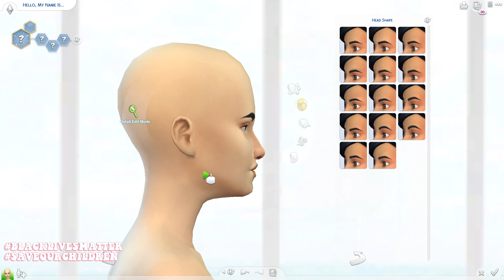not so berry: mint (gen 1) ☆ the sims 4 cas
。ﾟﾟ·。·ﾟﾟ。
ﾟopen me!!
　ﾟ·。·

hello lovelies, we have a new thumbnail first of all. i'm just trying it out as I've not been feeling too good about my current thumbnails? anyway let me know what you think!

ok so new series! i'm going to be making all the colours (generations from 1-10) for @lilsimsie and alwaysimming's not so berry legacy challenge, perhaps i can do a let's play of the challenge in the future using these sims!!

⇒ origin id - themochisims

faq

⇒ what do you use to record? quicktime player

⇒ how old are you? twenty

⇒ can I request a sim? yes, I won't make you or a real person unless I say so

⇒ can you upload your mods folder? no, cc creators do not allow you to re-upload their content

⇒ where is the download link? if it's not there when I upload the video, it should be there within 48 hours, check back later

⇒ where do you find your cc? I search for 'ts4cc' on Tumblr and scroll for a couple hours, opening about 10 or so links in new tabs to download at a time. I do this every couple of months to give creators time to make new content

⇒ how do you make your thumbnails? I use procreate and phonto on my ipad

⇒ can i use your sim for a role-play account on instagram? yes! so long as my instagram username (@themochisims) is mentioned in your bio!

songs

⇒ laboum - journey to atlantis

outro song

⇒ and there was no one left - dreamcatcher